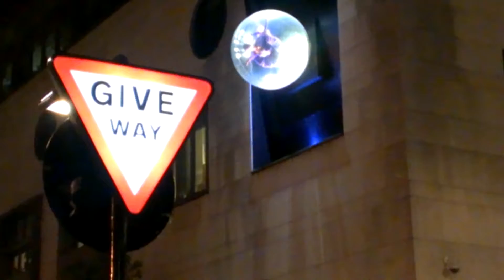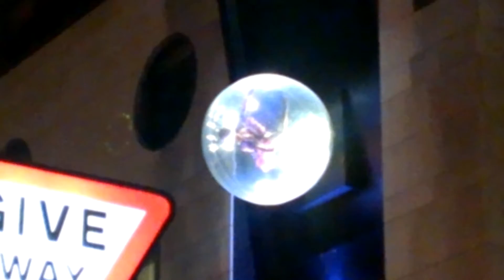Ковент Гарден и почему-то Морриконе, который совсем про другое?